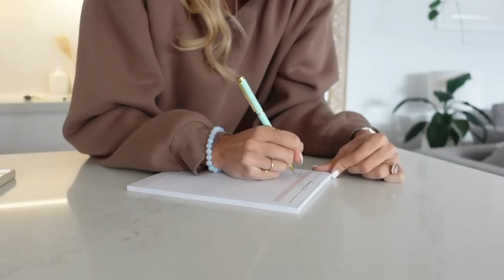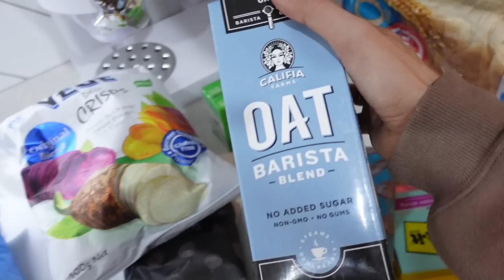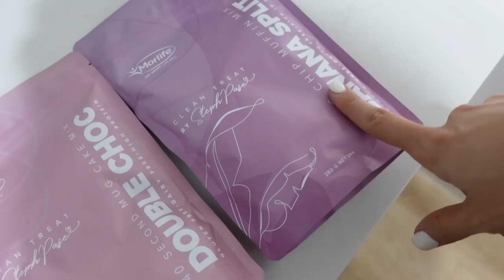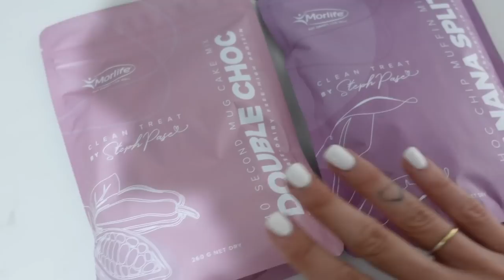WEEKEND RESET🧼/ Organise and Clean for the Week/ Clothes Haul + Fridge Organisation/ Steph Pase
Weekend Reset with me!

Who's That Girl Straight Leg Denim Jeans Washed Blue

*BILLY J BOUTIQUE (most of the clothes I wear): STEPHPASE10

*RUGS OF BEAUTY (all the rugs in my house)